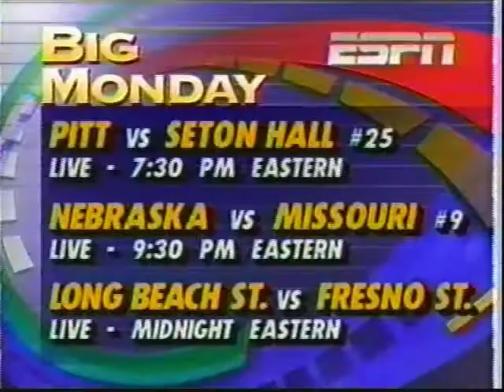Bobby Quarry vs Tommy Morrison